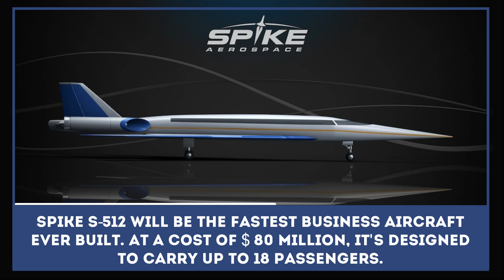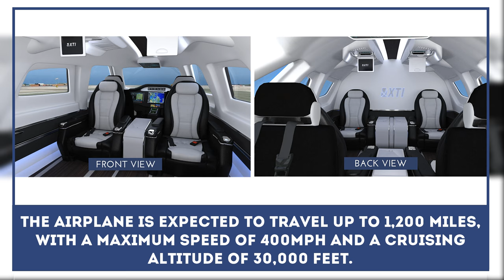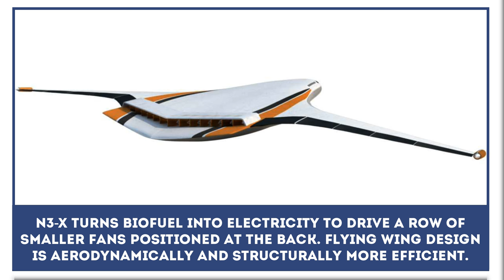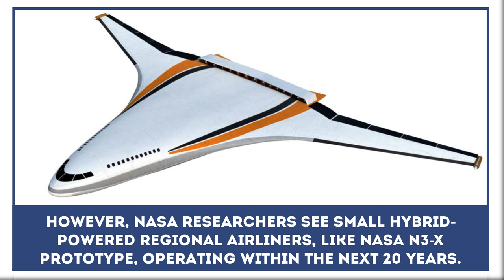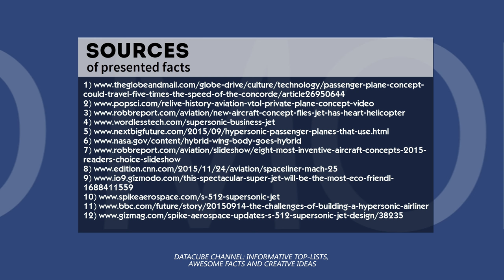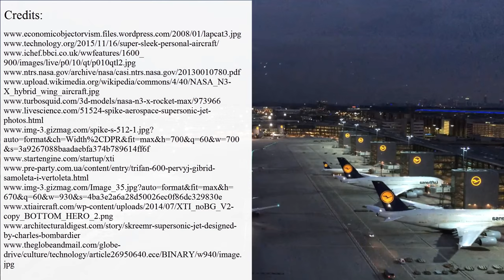7 Future Airplanes as Seen in Aviation Concepts & Designs of 2050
Modern aircrafts provide the fastest, safest and most convenient travel options compared to other forms of transportation. But, as well as other forms of technologies, the aviation is rapidly developing to make travelling by air even faster, more comfortable or even luxurious, when there is a need for such option.

But how would airplanes look in the nearest future, let’s say in 2050? We have analyzed the most promising and plausible designs and concepts from the most credible sources to briefly answer this question.

In this video we have featured such aviation designs and concept technologies:

- the AHEAD aircraft technology;

- European design of the Lapcat-A2;

- Cobalt Co50 Valkyrie – fastest private airplane;

- biofuel powered N3-X by NASA;

- Spike S-512 – most powerful business aircraft;

- vertical takeoff aircraft - TriFan 600;

- Skreemr – supersonic concept aircraft.